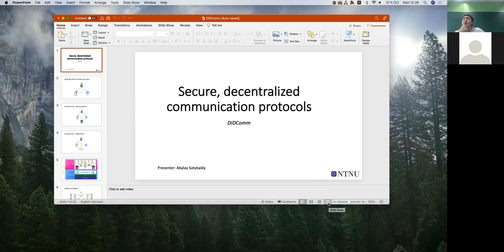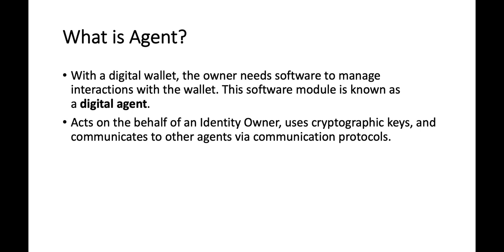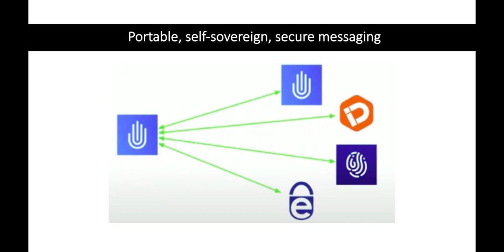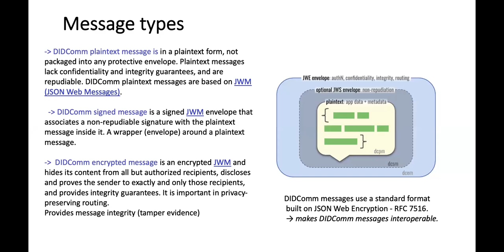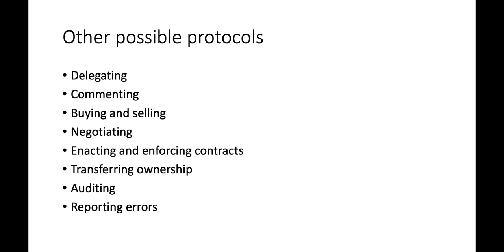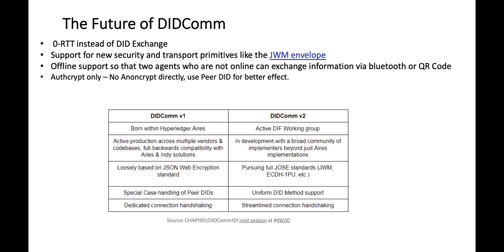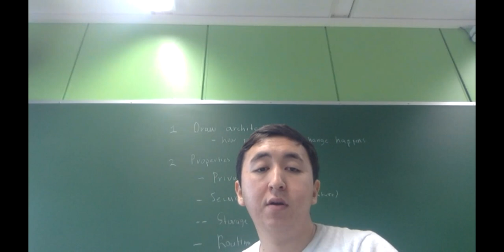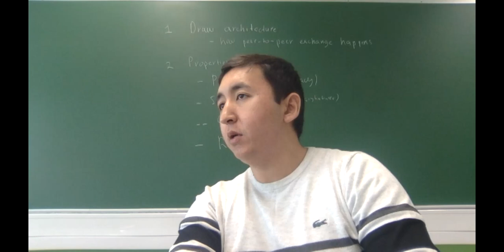IMT4889: DIDComm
IMT4889 - Specialisation in Decentralised Technologies

DIDComm lecture